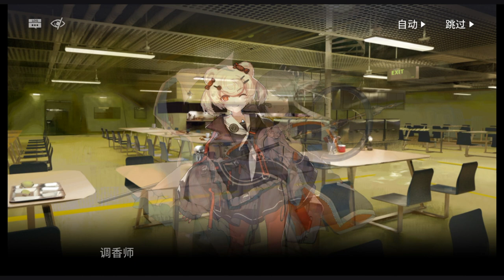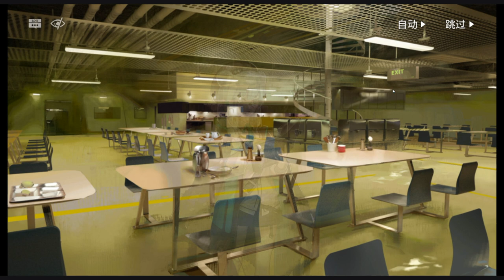[Arknights] See It First! Children of Ursus Part 3 of 5 [Ep. 20]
I finally finished the rest of the story fragments in this part 3 of Children of Ursus event. As always, the plots are catchy, and prompt me to ask: how come many nobles knew the Reunion was coming? Was this all a plan?

Timestamps [To Complete Later]:
00:00:00 Start
00:01:51 Operation SV-5: 突破口 (English Name Pending)
00:06:03 Challenge Mode of Operation SV-5: 突破口 (English Name Pending)
00:11:07 Operation SV-6: 衣衫褴褛 (English Name Pending)
00:17:37 Challenge Mode of Operation SV-6: 衣衫褴褛 (English Name Pending)
00:38:03 Operation SV-7: 突破口 (English Name Pending)
01:02:27 Challenge Mode of Operation SV-7: 突破口 (English Name Pending)